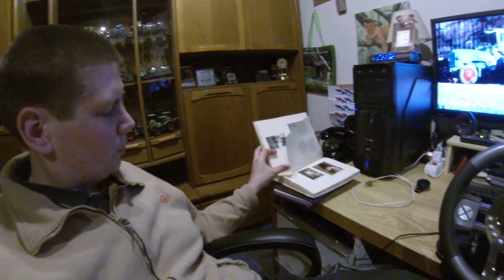FarmVlog vom "gla Gartenthoma" #117 Holz geholt und so sahs früher aus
Heute:

Wir waren Holz holen. Leider ging beim Übertragen des Filmmaterials etwas schief. Mir fehlen 10Minuten Film:-(
Dafür hab ich etwas ganz Besonderes für Euch.

Und nicht vergessen, heute Abend gibts nen Stream.

Kanalinfo